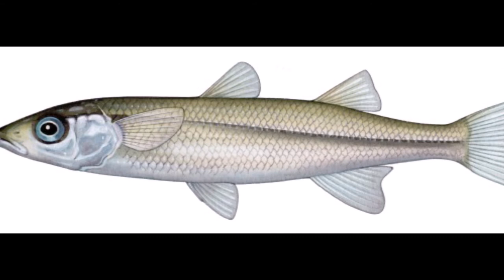Queer Things In Quirindi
Strange skies in Quirindi at the start of the 20th Century.